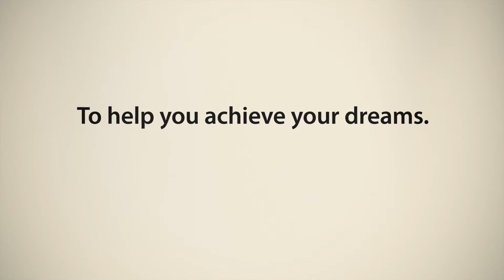Rocksmith 2014 Edition • E3 2013 Trailer • PS3 Xbox360 PC Mac